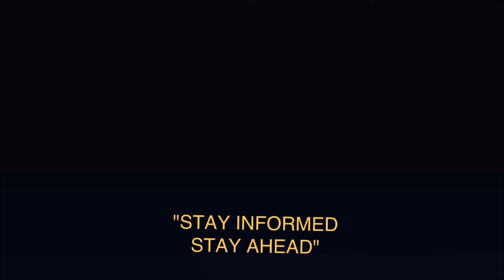The values you live by and, ultimately, who you are…..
You don't really know who you are until you're forced to fight to defend it.

Then every battle you win – or lose… every compromise you choose to make… or to walk away from… all these struggles define the values you live by and, ultimately, who you are.